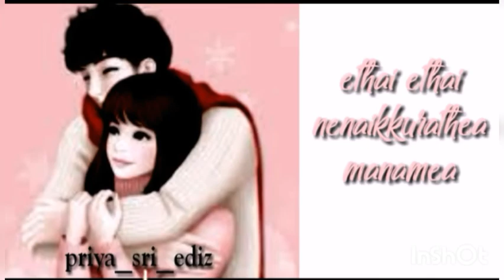Heart touching whatsapp❤ status 💕cute lovable status 😍 ●crazy love●💑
Couple love videos are uploaded  in my channel

Here 💑 love is a ..forever

Cute  lovly status edited...by..@feel  my love

❤LOVE IS MY HEART..

LOVE  U FRDS.. 💞

new video's are  creteared and exported to  world

🌟Fellow  instagram  id

🔹Edcational  update's   see   this   channel

⬜PLS COMMENT UR FAV SONG  WE WILL
      UPLOAD SOON..⬜